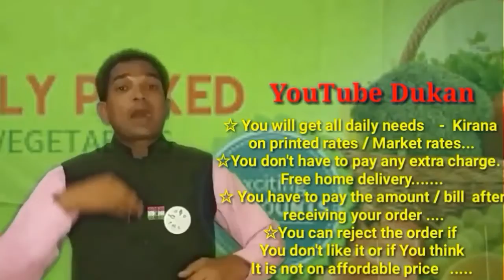BARGARH. OD :- YouTube DUKAN | Online Shopping | Daily Needs Home Supply | Home Delivery